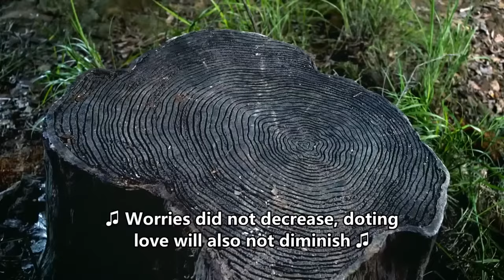【MOVIE】皇后难产，皇帝着急得撕心裂肺，終於平安生下公主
劇名（Drama Name）：【DGHH】